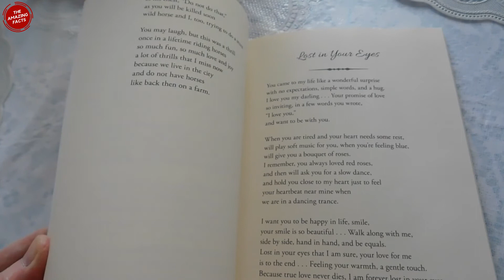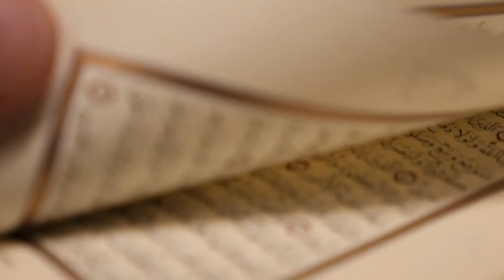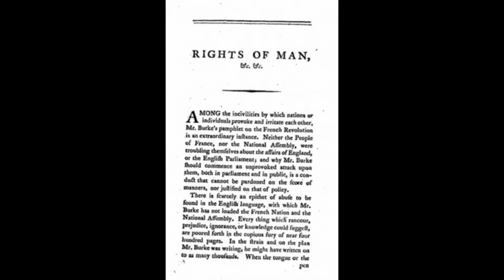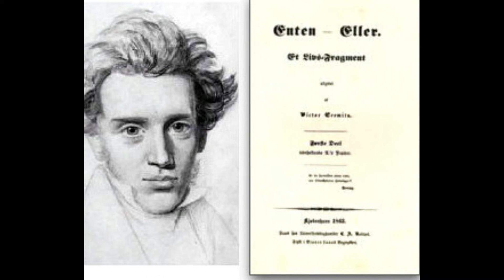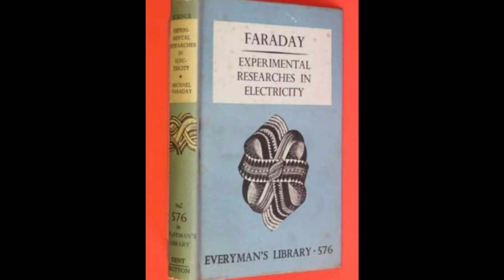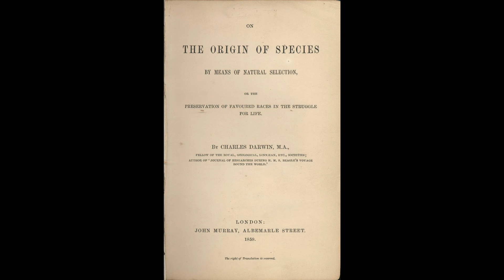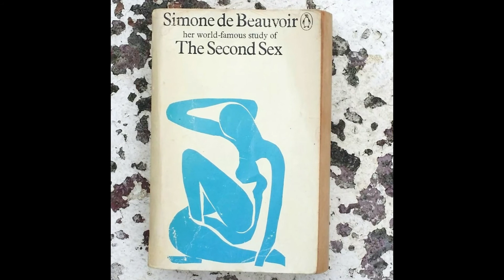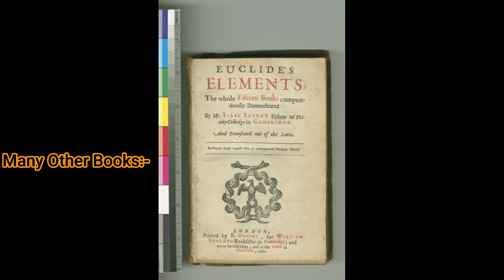Top 10 Books that Changed the World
These are the list of top 10 books that changed the world. These books played a significant role in shaping our culture, tradition etc..they bring a lot of importance to our life. Due to the length of the videos, many books still need to be included,  will upload them in the future.